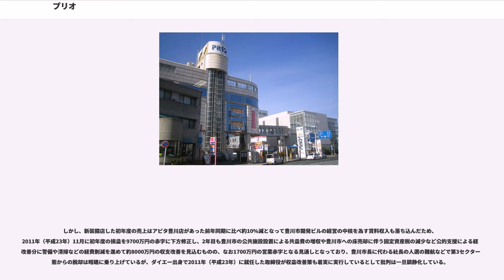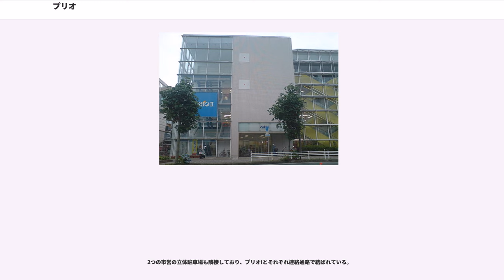プリオ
プリオ（PRIO）は、愛知県豊川市諏訪3丁目にある、専門店を主体に構成される大型商業施設である。

かつて核店舗としてアピタ豊川店が入居していた。運営は豊川市開発ビル株式会社。

1988年（昭和63年）10月に市街地活性化を目指して、豊川市や地元商店街、豊川商工会議所、豊川信用金庫、ひまわり農協など出資して第3セクターの豊川市開発ビル株式会社を設立し、1989年（平成元年）11月にアピタ豊川店を核店舗とするプリオを開業したのが始まりである。

アピタ豊川店が施設全体の売上の約60%を上げて中核店舗としての機能を果たし、全盛期には全館の年間売上高が90億円台に達し、豊川市開発ビル株式会社の経常利益も約2.8億円に上っていた。

しかし、1998年（平成10年）9月22日にシネマコンプレックスやボウリング場などを併設した豊川サティが（現・「イオン豊川店」）、約1.5kmほど離れたところに進出するなど近隣や郊外へ競合店が進出して競争が激化したため、2001年（平成13年）にプリオIIを開設して増床を行ったが、不況の長期化の影響も受けて2008年（平成20年）度には全館の年間売上高が約45億円と全盛期の約半分に落ち込み、核店舗のアピタ豊川店の売上も施設全体とほぼ同じ比率で落ち込んだ。

そのため、不況の長期化の中で採算性を重視して店舗の閉鎖を決定する方針を打ち出していたユニーが、開業時の20年間の契約期間終了後に1年間延長していた賃貸契約の再延長を見送る方針を決め、2009年（平成21年）12月24日に豊川市開発ビル株式会社に撤退の方針を説明し、2010年（平成22年）8月15日にアピタ豊川店を閉店して撤退した。

プリオはバブル期と後に呼ばれた好況期に開業した関係で、核店舗のアピタ豊川店を出店したユニーから多額の敷金・保証金を預かっていた。

そのため、2000年（平成12年）頃から毎年2億円余りの保証金をユニーに返済していたため、決算上は経常利益は1000万円から3000万円程度の黒字となっていたにも拘らず2003年（平成15年）3月期からの6年間で長期借入金は約8億円増加し、更に2010年（平成22年）のアピタ豊川店の撤退時に月額家賃の30カ月分以上にも相当する約9億円の敷金の返済が必要になったため、ユニーへ敷金を分割返済することになった。

その結果、豊川信用金庫からの長期借入金約22億円や分割返済の敷金に撤退に伴う改装費の借入を合わせた約33億円の負債を抱えることになった。

一般テナントの2倍近い坪単価を払ってきた核店舗のアピタ豊川店は、床面積で約34%でしかないにもかかわらず家賃収入では約60%を占めていたため、同レベルの家賃負担を受け入れてもらえるパチンコ店を改装後の新テナントの一部として導入して経営を維持する計画が、豊川市開発ビルによって「経営安定のため苦渋の選択」として発表された。

しかし、この計画に対して豊川市議会や市民から、「第3セクターのビルには好ましくない」などと異論が出たため、パチンコ店の出店を断念し、地下1階から3階を商業施設、4・5階を公共施設として改装を進めることになった。

そのため、アピタ豊川店に代わって入居するのが一般テナントとなって家賃収入は一般レベルへと半減することになり、豊川市開発ビルは経費節減を行っても黒字の維持が困難な状況下では、約33億円の負債を抱えることになった。

こうした豊川市開発ビルの経営難を受けて豊川市当局が「民間に引き受け手があるとは考えられない。道義的責任もあり、市が手を引くことは許されない」としてフロアや駐車場を、2010年（平成22年）度に改装資金の緊急融資計約1.5億円を支出したほか、5階の120坪分を約6300万円で買収するなど資金面でも支援を行った。

豊川市は2011年（平成23年）度に4階と5階の残り部分を約5.51億円で買収し、2012年（平成24年）度には3階を約4.07億円で買収して豊川市開発ビルに買収代金の形で資金を投入した。

こうした豊川市開発ビルへの豊川市からの支援について、豊川市長が兼務している社長から退任すると共に豊川市の出資比率を引き下げて第3セクター形態を止める「脱三セク」の約束と共に「支援は今回限り」とし、さらに収支計画の実行を条件に豊川市議会も支援策を承認した。

アピタ豊川店の後継テナントとして総合スーパーなどの同レベルの大規模小売店の誘致も検討されたが困難と判明したため、1階への食品スーパーの招致や4...